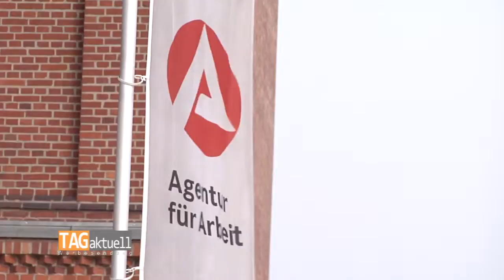Arbeitsmarktbericht Monat April